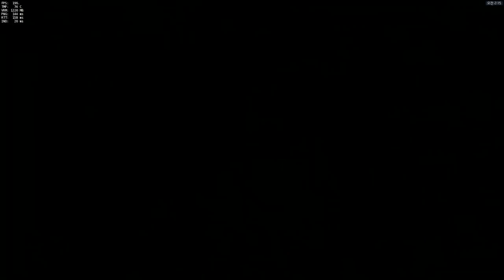[오버워치] 66번국도 눕크랫 | 눈쟁이